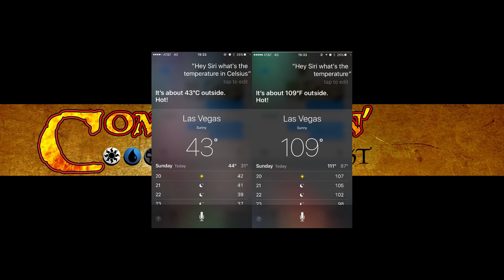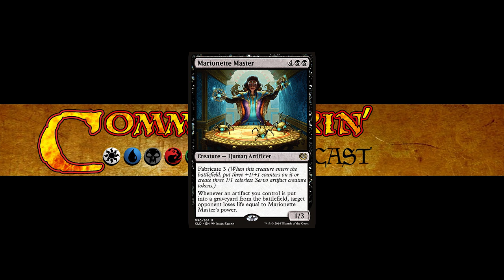E098 - Hour of Devastation Preview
Phil, Sean, and Shivam reveal their MTGHOU preview card! In a way, we are regifting this to our listeners...

Special thanks to tech wizzes Jessie Thomson and Graham Frank, and to Justin for the server space.